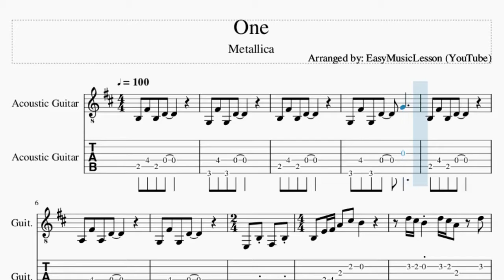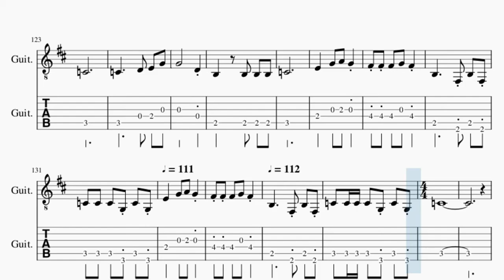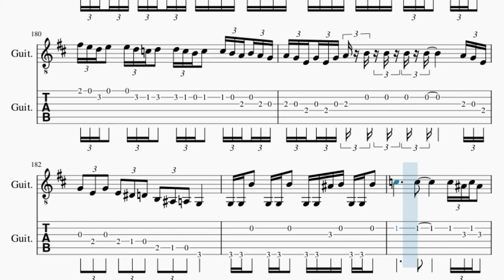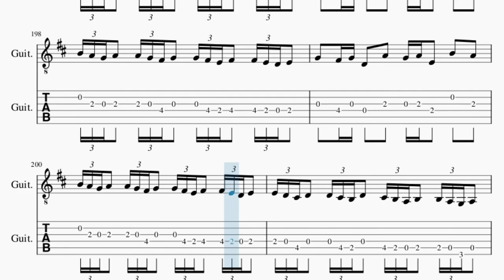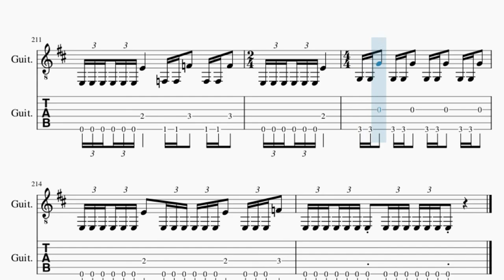Guitar Tab: How to play One by Metallica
Here is a sheet music/tab video on the song One by Metallica on the guitar. A guitar tab arrangement which is transposed to notes that are easily played by guitar, for the song One by Metallica.

EasyMusicLesson2 teaches you to play the your favorite instrument, through well-arranged sheet music so that you too can learn how to play One by Metallica on the guitar as fast as you can. A guitar tab with backing tracks to help your play the song better.

Chords of Guitar arrangement:
B Min   G Maj   B Min   G Maj   B Min   A Maj   G Maj   B Sus 4
B Sus 4   B Min   G Maj   B Min   G Maj   B Min   A Maj   G Maj
E Min   F# Min   G Maj   A Maj   D Maj   C Maj   F Maj   E Min
D Maj   C Maj   F Maj   E Min   B Min   G Maj   B Min   G Maj
A Maj   B Min   A Maj   G Maj   B Sus 4   B Min   G Maj   B Min
G Maj   A Maj   B Min   A Maj   G Maj   B Sus 4   G Maj   F# Min
A Maj   D Dom 7   C Maj   F Maj   E Min   D Maj   C Maj   F Maj
E Min   B Min   G Maj   B Min   G Maj   A Maj   B Min   A Maj
G Maj   B Sus 4   B Min   G Maj   B Min   G Maj   A Maj   B Min
A Maj   G Maj   B Sus 4   G Maj   F# Min   A Maj   D Dom 7
C Maj   F Maj   E Min   D Maj   C Maj   F Maj   E Min   D Maj
C Maj   F Maj   E Min   D Maj   C Maj   F Maj   E Min   G Maj
F# Min   A Maj   G/A   F# Min   A Maj   G/A   F# Min   B Min
A Min   G Maj   B Min   C Maj   A Min   G Maj   B Min   C Maj
C Maj 7   C Maj 7   C Maj 7   E Min   E Min   E Min   G Maj
E Min   E Min   E Min   G Maj   G Maj   G Maj   G Maj   F Maj
G Dom 7   G Dom 7   F Maj   G Dom 7   G Dom 7   F Maj   F Maj
G Maj   G Maj   F Maj   F Maj   G Maj   E Min   E Min   E Min
E Min   E Min 7   E Min   E Min   E Min   E Min   E Min   E Min
E Min   E Min   E Min   E Min   E Min   E Min   E Min   E Min 7
E Min 7   E Min   E Min 7   E Min 7   E Min   F Maj   E Min
F Maj   E Min   F Maj   E Min   G Maj   G Maj   E Min

Melody notes of Guitar:
B3 F#4 B3 D4
G3 F#4 G3 D4
G3 F#4 G3 D4   G4
A3 F#4 A3 D4
E3 B3 F#3 B3 B3 E4 F#4 A4 C#5
B4       D5 C#5 B4
D5 C#5 A4 D5 D5 C#5 B4
F#5 E5 D5 E5 D5 C#5
D5 C#5 B4 C#5 B4 F#4 A4 B4
B4 C#5 D5 C#5
B4 C#5 D5 C#5 A4 B4
E3 B3 F#3 B3
B3 F#4 B3 D4 F#4 B4 A4
G4 F#4 G4 D4
D4 C#4 D4 E4 D4 E4 F#4 E4 F#4
B3 D4 F#4 G4 A4 B3 D4 F#4 G4 B4 B3 D4 F#4
B4 C#5 D5 E5 D5 C#5 B4 C#5 C#5
B3 F#3 B3 E3 B3 C#4 B3 B3
F#4 B3 D4 D4 F#4 D4 G3 F#4 G3
D4 F#4 F#4 D4 B3 F#4 B3 D4 D4 F#4
D4 G3 F#4 G3 D4 F#4 F#4 D4 B3
F#4 B3 D4 D4 F#4 D4 A3 F#4 A3
D4 F#4 F#4 G4 G3 F#4 G3 D4 D4 F#4 D4
E3 E4 F#4   E4 F#3 C#4 G3 D4
D4 G3 A3 E4 D4 A4 G4 D5
A4 G4 E5 D5 E5 D5 C5 B4 B4 D5 B4 G4
F4 C5 G4 F5 C5 G4 E4 B4
G4 B4 E5 B4 D4 A4 G4 D5
G4 B4 C4     F#4 F#4 F#4
F#4 F#4 G4   F#4 F#4
F#4 F#4 F#4 F#4 F#4 G4
F#4   D4     F#4 F#4 F#4